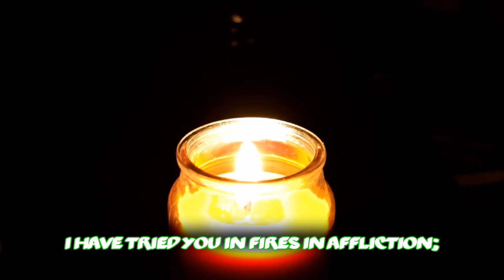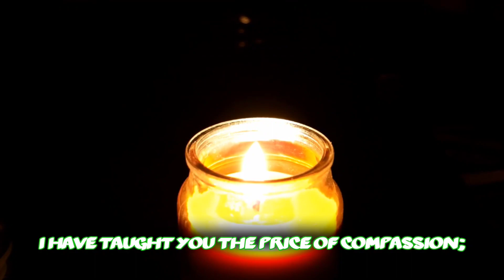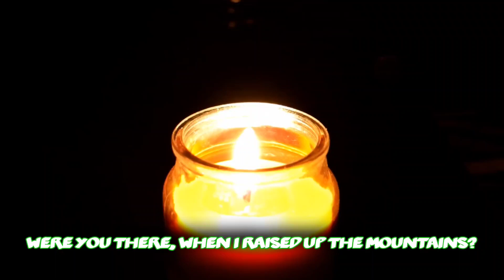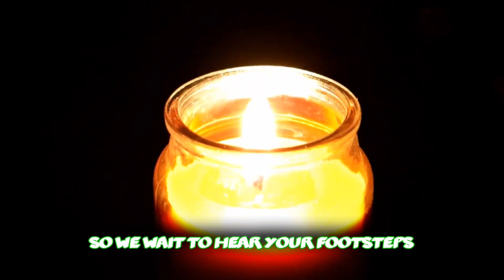HOLY DARKNESS - MUSIC OF THE GOSPEL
Heaven's answer hidden from our sight, as we await you, O God of Silence - MUG HOLY DARKNESS
FROM THE MUSIC OF THE GOSPEL SUNDAY REFLECTION
PALM SUNDAY